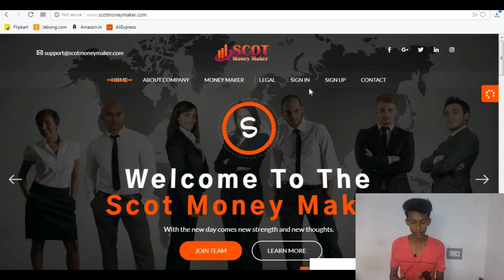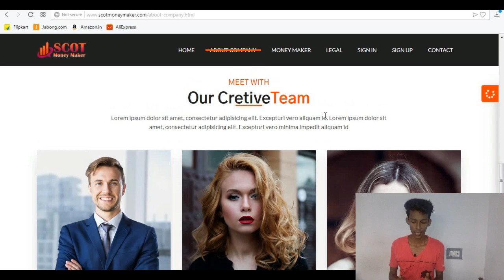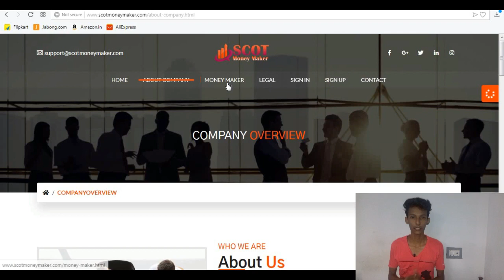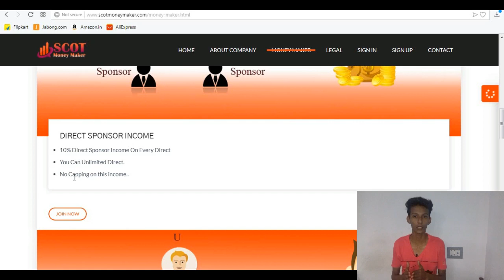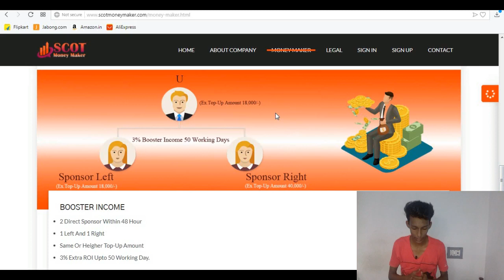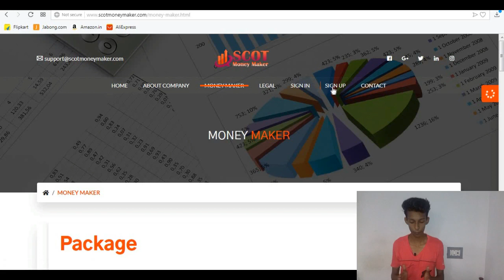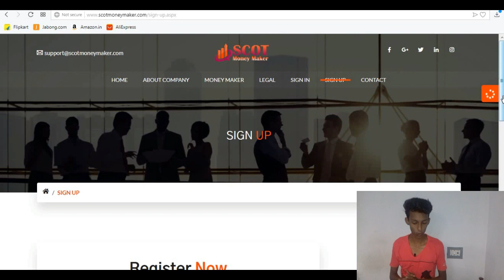How to make money in investing [[2020]]